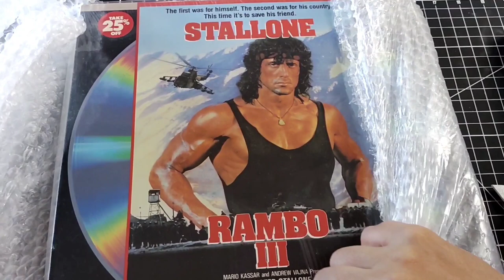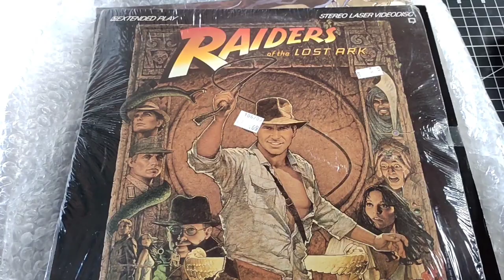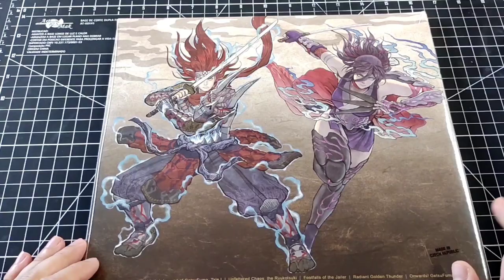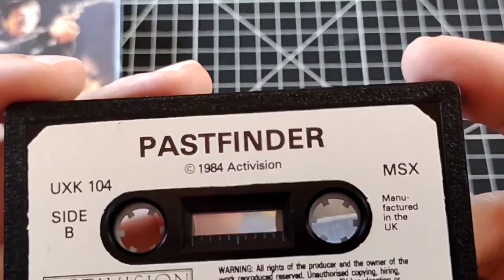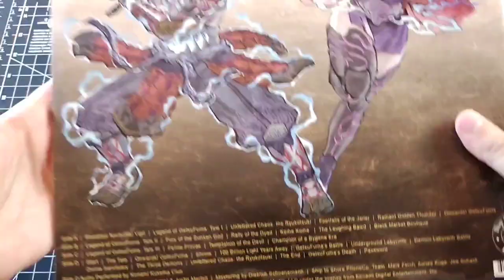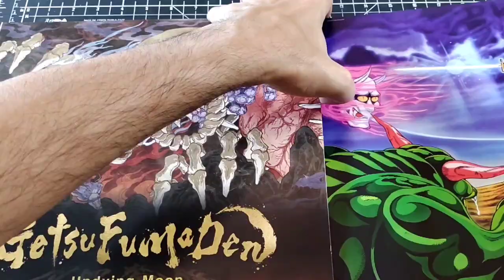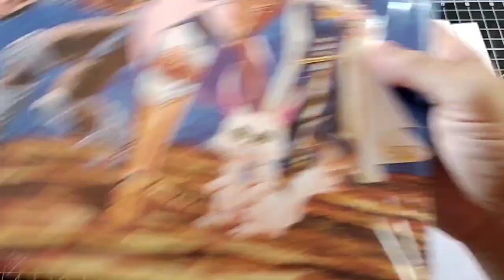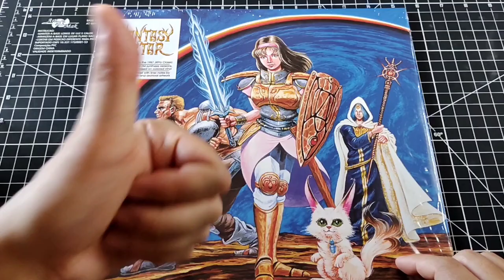Últimas Aquisições: Rambo, Indiana Jones e Outros Clássicos na Coleção!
Neste vídeo, vou mostrar minhas Últimas aquisições de filmes e jogos clássicos na minha coleção:
Rambo, Indiana Jones, Charles Bronson! Se você viveu nos anos 80 e 90 e sente aquela nostalgia por um bom filme da Sessão da Tarde, Temperatura Máxima, Supercine, Corujão e Domingo Maior, vai se identificar com o vídeo de hoje.

Esses filmes, discos e jogos estavam todos lá parados na Caixa Postal nos EUA desde o último ano e acabei trazendo pra cá pra finalmente serem incorporados na coleção. E nesse unboxing você vai viajar no tempo comigo relembrando grandes clássicos do passado.

Aproveito pra mostrar pra vocês esse outro lado da minha coleção, que conforme já coloquei lá no Instagram, não é só de Games, embora a parte principal seja em torno de games, mas também tudo que eu curti nos anos 80 e 90. Discos, filmes, jogos e mais.

Se você curte esse tipo de conteúdo comente no vídeo que em breve trago aqui outros itens nostálgicos, daqueles pra relembrar a infância mesmo.

Comenta aí se você está vindo da comunidade Retrogamer lá do Instagram. Se você quer ver mais algum item da coleção que já mostrei por lá no detalhe num vídeo por aqui, me indique nos comentários ou me marca por lá também que eu te reposto nos meus STORIES.
Tem bastante coisa interessante que não fiz unboxinge e que ainda nem mostrei pra vocês por lá, então aproveita também e se inscreve.

Aproveito também pra deixar aqui alguns dos meus outros vídeos que foram mencionados nesse unboxing:

Já viu o Final do PITFALL!? No vídeo abaixo eu mostro um passo a passo pra você terminar também:

Se você também quer redirecionar suas encomendas para o BRASIL, eu recomendo a USCLOSER.